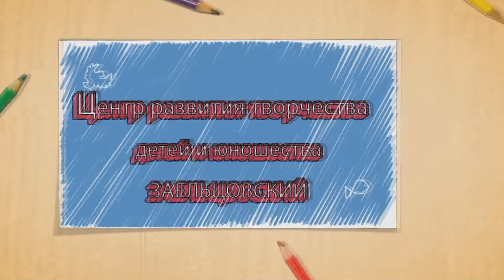Школа раннего развития "Дорастём до неба"